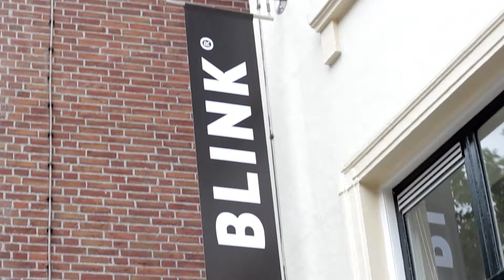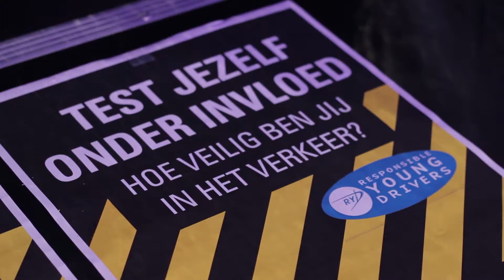Twente science week 2016 | After movie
After Movie voor de Twente Science Week 2016 in Enschede.